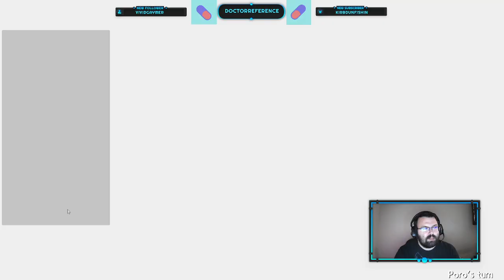I'mabouttomakeanameformyselfhere - Dokapon Kingdom Connect